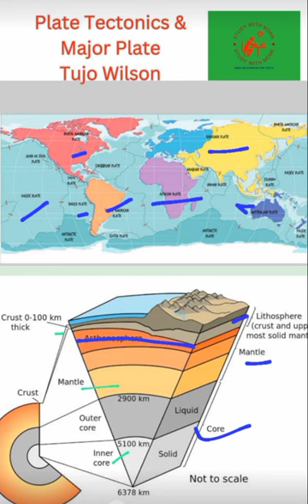Plate Tectonics, major plates,Geography ,capsule30, UPPSC 2024#uppcs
Plate Tectonics, major plates,Geography ,capsule30, UPPSC 2024